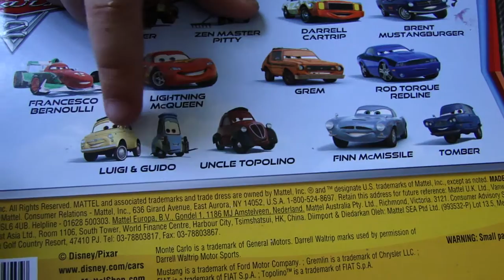Cars 2 Tow Mater & Zen Master Piddy diecast by Spiderman Jerry